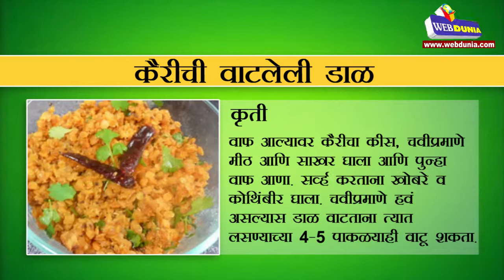कैरीची वाटलेली डाळ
चण्याची डाळ चार तास भिजत घाला. नंतर डाळ मिरच्या घालून वाटून घ्या. एका कढईत फोडणी करून त्यात वाटलेली डाळ घाला आणि वाफ आणा.